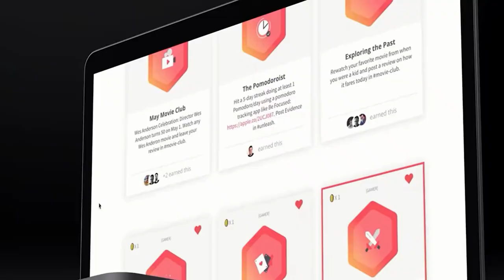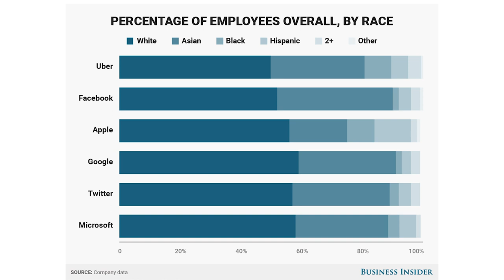5 Reasons Why You Shouldn't Become a Software Engineer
Maybe Software Engineering isn't for everyone?
In this video, I talk in-depth about the 5 reasons why you should not become a software engineer.

Video Timestamp for the 5 Reasons Why:
1. Doing it for the Money 2:50
2. Lack of Diversity 6:40
3. Coding/Technical Interviews: 8:35
4. The Difficulty of Programming 11:50
5. The Solitude-ness of the Job 14:50

As always, have a great week and God bless.

Desk Setup & Other Tech:

MacBook Pro 13 inch 2019

Laptop Holder

Dual Monitor Adapter